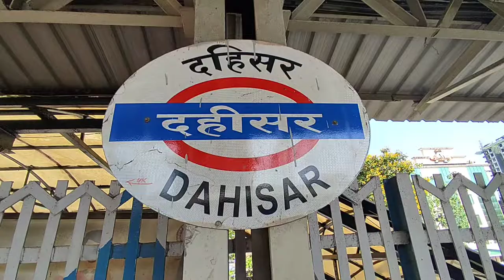mumbai/gateway of India🇮🇳